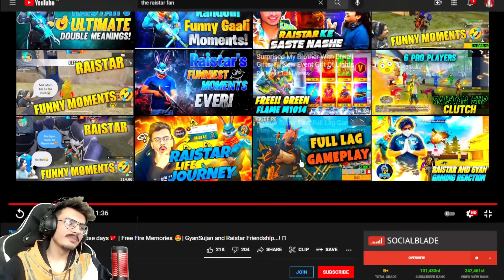REACTION ON RAISTAR OLD DAYS HOW RAISTAR BECOME PRO PLAYER GARENA FREE FIRE